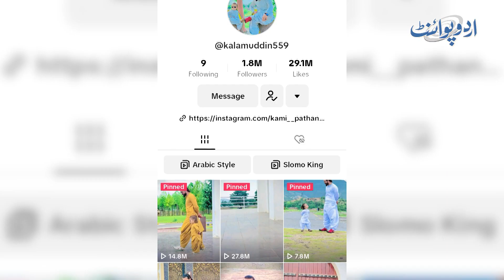Dera Ismail Khan Ke TikToker Kalamuddin Jin Ki Apne Bete Ke Sath TikTok Videos Ne Dhoom Macha Di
Dera Ismail's famous "Father Son," Tik Tokker, whose videos have gone viral everywhere
The most popular video of Arslan with his father Kalamuddin received a hit count of 27.8 million. In addition, Kalamuddin told Muhammad Rizwan Khan of Urdupoint that he dubbed himself Don after seeing his video. His father, who is from South Wazirsatan, appreciated their video and encouraged him in his potential. Furthermore, he does not create videos for monetary gain; they are simply a hobby of his.
Anchor: Muhammad Rizwan Khan